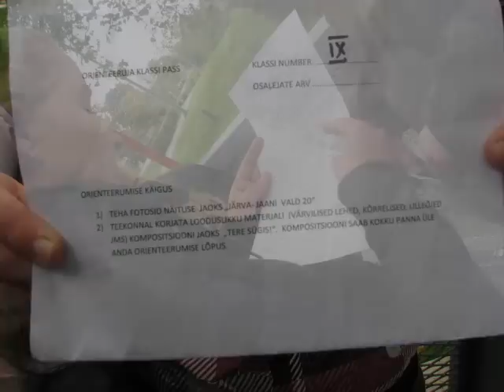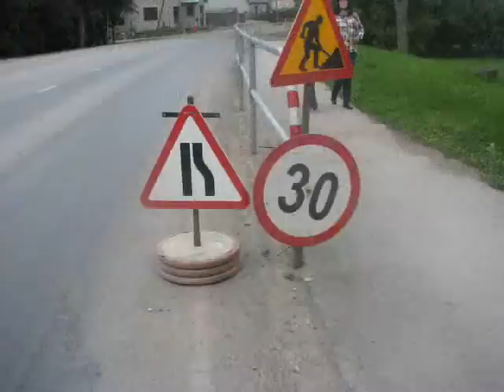Klassiga orienteerumas 21.09.2011